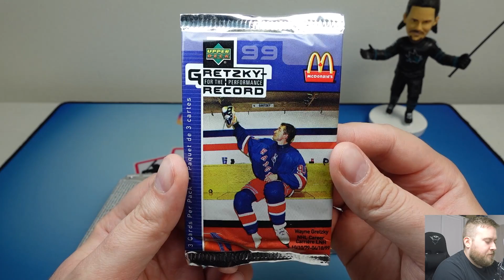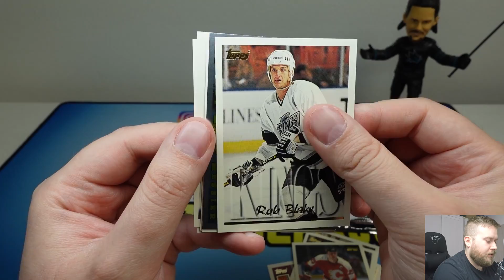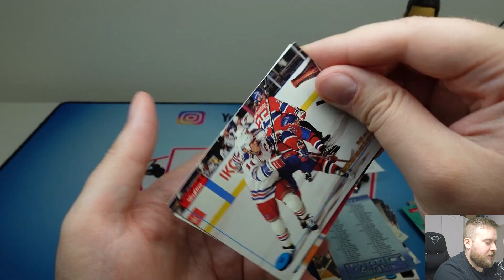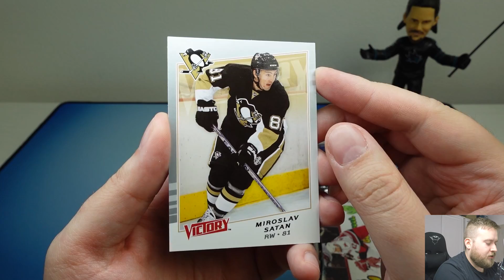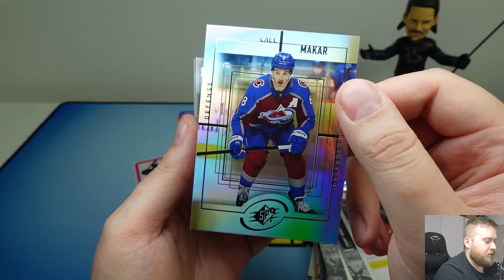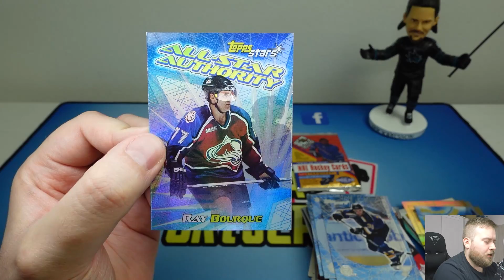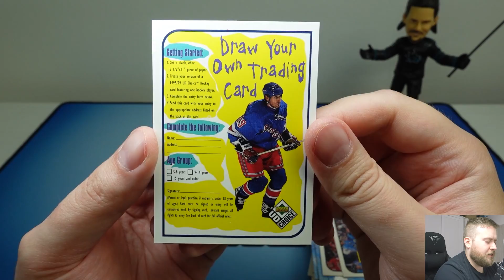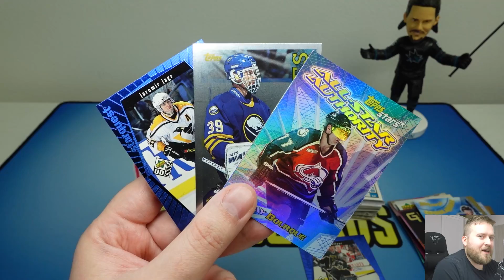10 NÁHODNÝCH BALÍČKŮ HOKEJOVÝCH KARTIČEK! Lovíme Starquest inserty! Hokej karty NHL! Unboxing!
Na co se můžete těšit? NHL, Fotbal, NFL a NBA rozbalovačky boxu (box breaks). Rozbalování a hodnocení produktů (product reviews, sports card unboxings) hokejové kartičky.